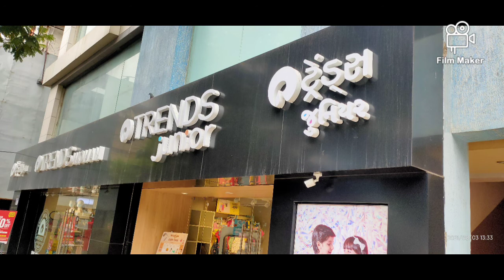Maru Ahmedabad : Girish Cold drinks Circle